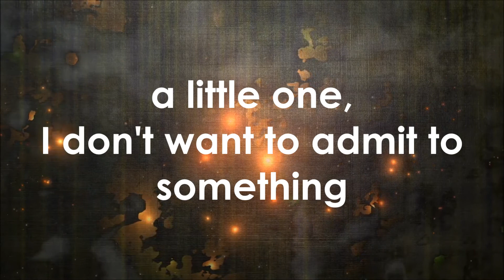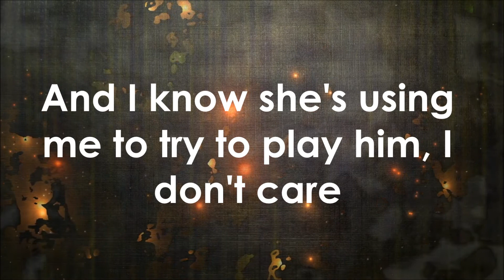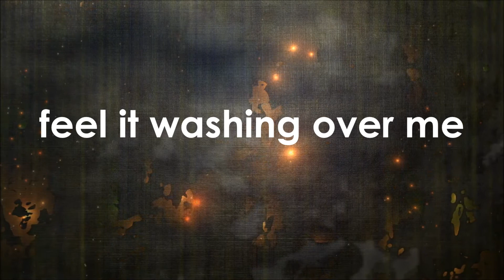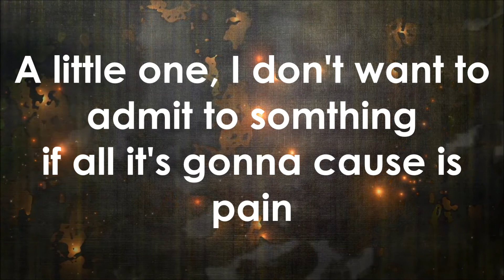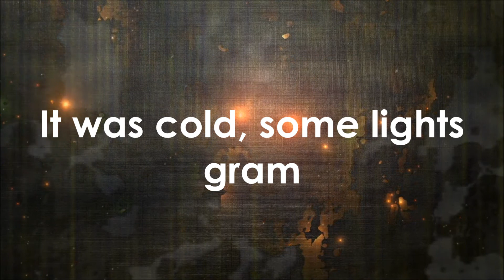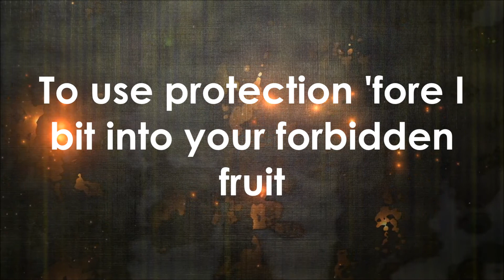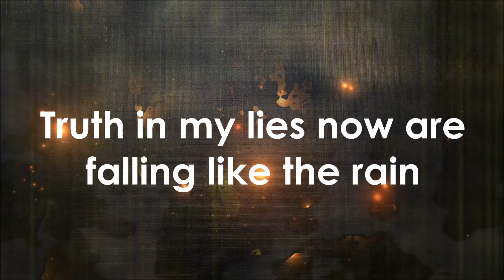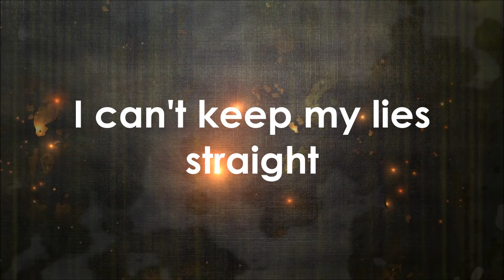Eminem - River feat. Ed Sheeran